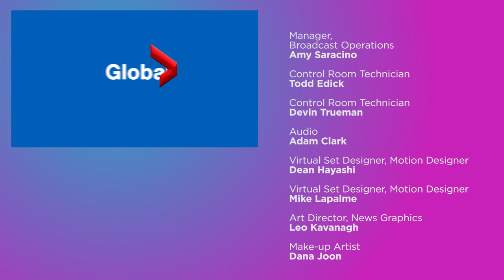What is internalized racism? | Living In Colour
What is internalized racism, how it does it affect racialized communities and how does it continue a structural advantage of privilege?

Host Farah Nasser chats with University of Toronto professor Girish Daswani, as well as writer and communications professional, Gelek Badheytsang about internalized racism, how some people of colour can develop self-hate for their own community, and how to unlearn it.